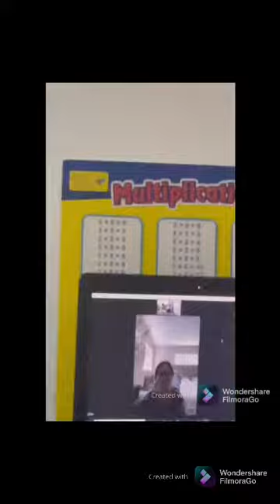Blessed Birthday Ptra. Rojelyn